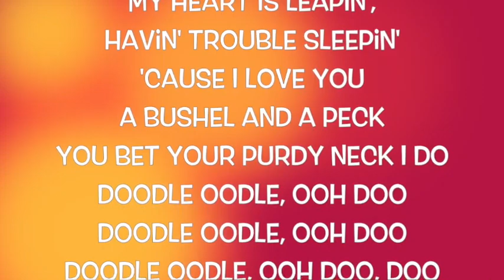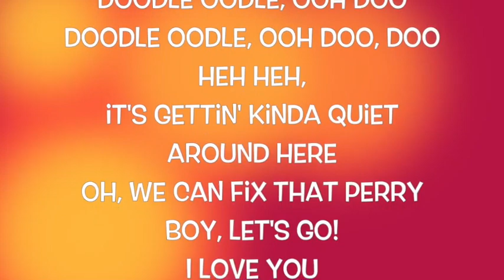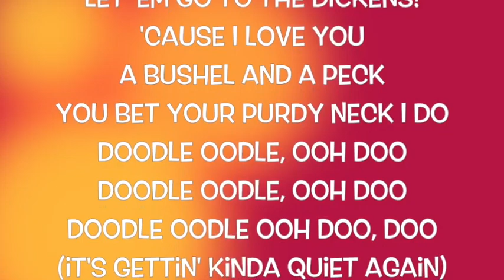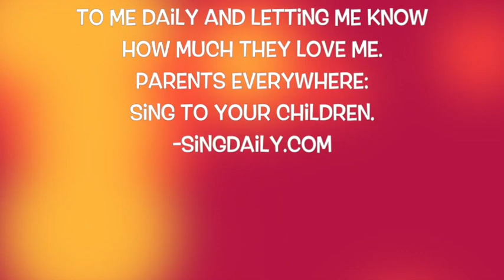I LOVE YOU A BUSHEL & A PECK